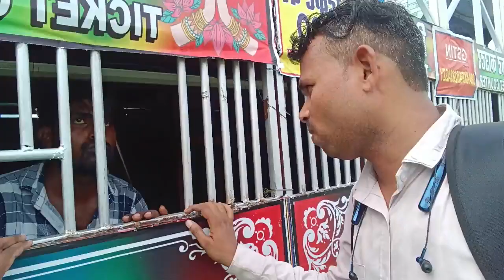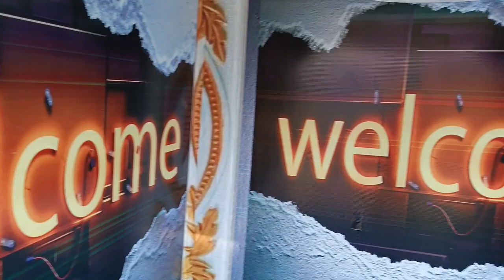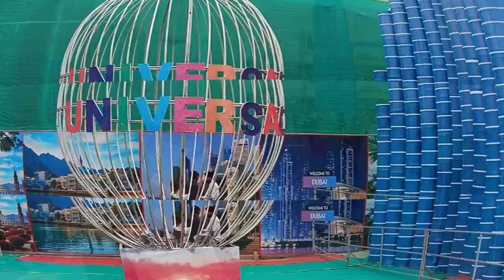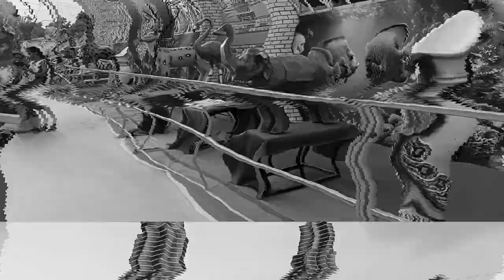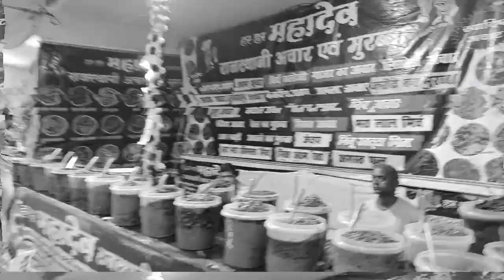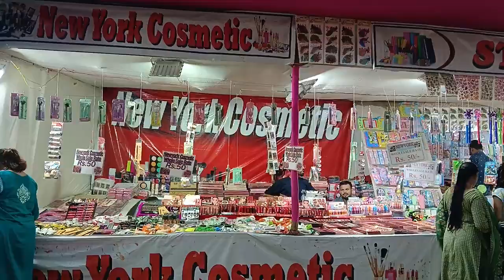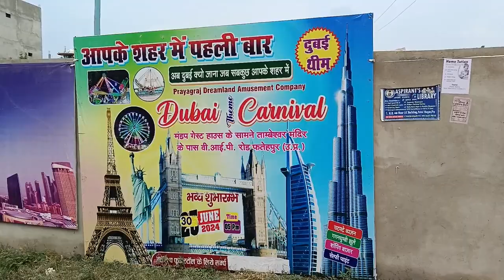फतेहपुर मेला | Mela Fatehpur Full Vloge | सबसे खुबसूरत फतेहपुर का मेला